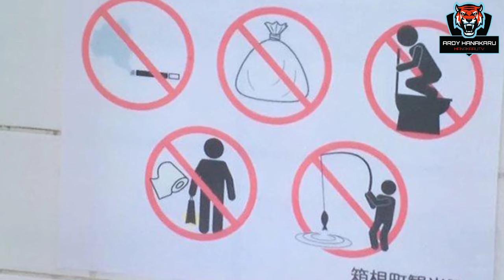Kenapa Dalam Toilet di Jepang Ada Logo Dilarang Memancing?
Hakone adalah daerah pariwisata Jepang yang sangat cantik dan banyak dikunjungi wisatawan dalam dan luar negeri.

Tak heran toilet umum pun tidak sedikit dibangun di sana dan ada toilet yang menempelkan logo gambar dilarang memancing.

Logo dilarang memancing di dalam toilet menjadi perhatian banyak orang yang ke sana.